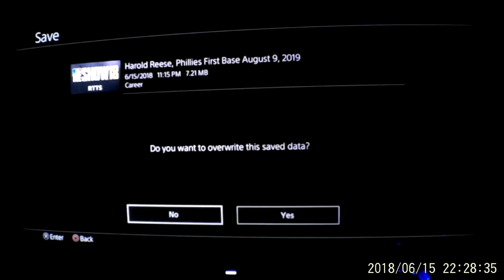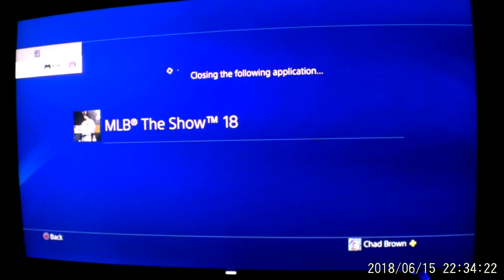MLB® The Show™ 18 | 0359 Training Session #28!!